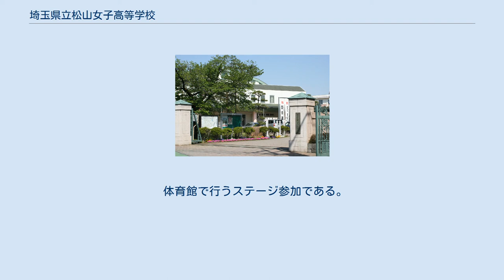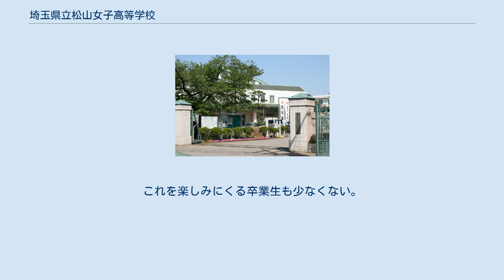埼玉県立松山女子高等学校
埼玉県立松山女子高等学校（さいたまけんりつ まつやまじょし こうとうがっこう）は、埼玉県東松山市和泉町にある県立女子高等学校。
通称は「松女」（まつじょ）。
 1926年創立の松山実科高等女学校に起源を持つ。
1942年に埼玉県松山高等女学校となり、1947年の新学則実施に伴い併設中学校設置、専攻科を廃し5年制実施。
1948年、現在の埼玉県東松山市和泉町の地に校地移転。
同年新学制実施に伴い埼玉県松山女子高等学校に新設移行。
1949年に県立移管認可され埼玉県立松山女子高等学校となる。
 1987年に食堂も竣工され、1988年に格闘棟も竣工され、2004年度から3年間埼玉県の「県立高校進学指導アドバンスプラン推進校」推進校に指定された。
2006年度から文部科学省のスーパーイングリッシュランゲージハイスクールに指定された。
 2011年度から3年間、埼玉県の「進学力グレードアップ推進事業」の指定校になり、生徒の学力向上に取り組んでいる。
 書道部の「書道ガールズ」で注目を浴び、テレビ出演や各種メディアにも登場している。
 毎年6千人超の入場者数を数え、遠くは都内や他県からの来校者もある。
特に、書道ガールズのパフォーマンスを実際に見てみたいという来校者も多い。
 入場チケット持参者＋保護者等に入場を制限している女子高が多いが、松女では誰でも入場可である。
 3年生のみがクラス参加を許され、1、2年生は部活動での参加や有志参加となる。
3年生は、高校3年間で最初で最後のクラス参加ができるので、各クラスとも企画や装飾に工夫を凝らして、企画優勝を目指す。
 HR棟と特別教室棟の間にある中庭スペースにステージを組み、有志や部活動の生徒が中心となり、ダンスや文化祭実行委員会の企画した催事を行う。
 体育館で行うステージ参加である。
 来校者全員に渡すパンフレットの他、中学生に渡す手作りパンフレット（松女の良さをPRするもの）を配布している。
 生徒は自由参加で卒業生、中学生は参加可。
体育館で行われる。
「松女ダンス」という松女ならではのダンスがある。
生徒以外は体育館の二階から様子を見られる。
これを楽しみにくる卒業生も少なくない。
 運動部11 文化部24